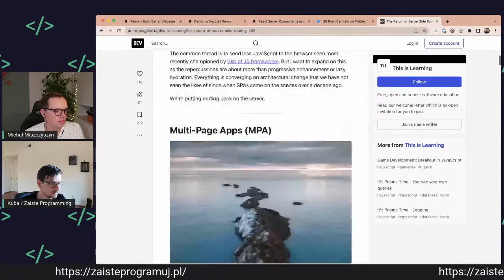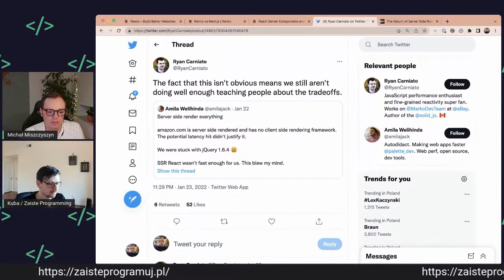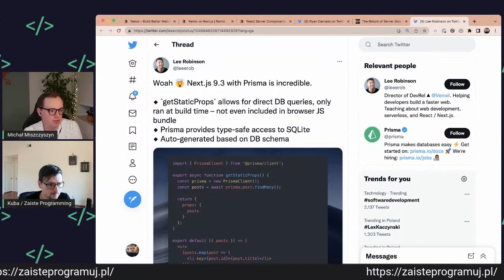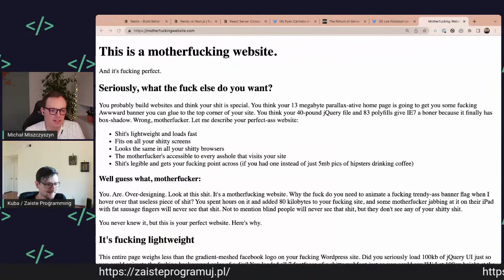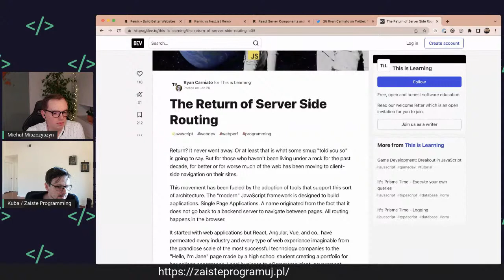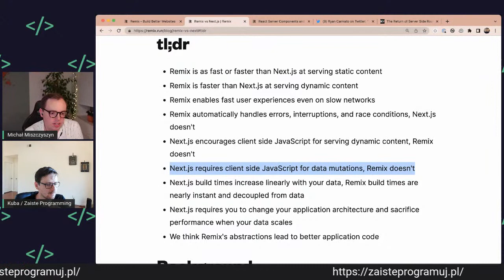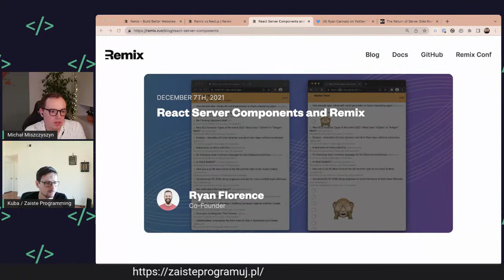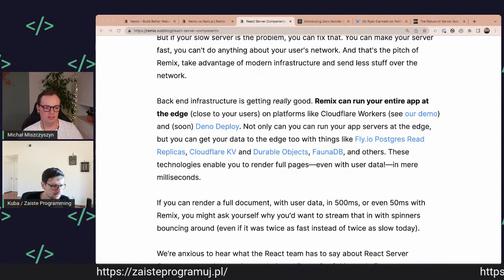Remix kontra Next.js · Programistyczny Rozhowor vol. 5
Server Side Rendering, Static Site Generation, Incremental Static Regeneration… co to w ogóle? Czemu ostatnio o tym tak głośno? No i po co nam kolejny framework, który, wydaje się, robi dokładnie to samo?

Programistyczny Rozhowor to seria livestreamów podczas których Jakub (Zaiste) i Michał (Type of Web) podsumowują swoje niedawne doświadczenia w świecie IT. Newsy  z branży i opinie na bieżące tematy - bez spiny i korpomowy, bez podziałów, prostym, zrozumiałym dla wszystkich językiem.

Każdy odcinek LIVE na kanale YouTube oraz stronie na Facebooku Type of Web.

Chcesz, abyśmy o czymś pogadali albo masz jakieś pytanie? Odezwij się do nas!